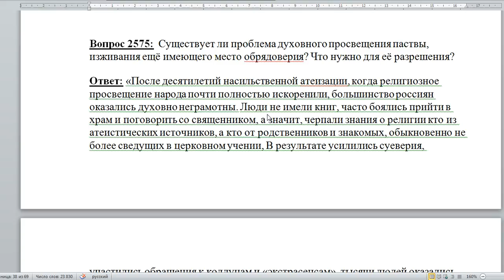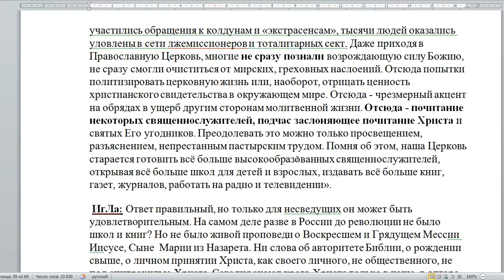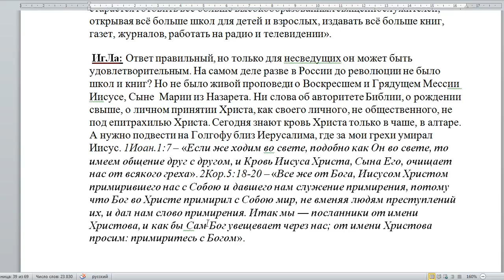2575. Как решаются вопросы просвещения паствы?